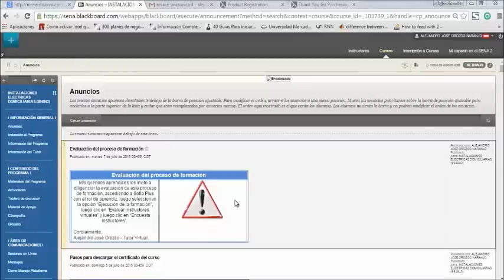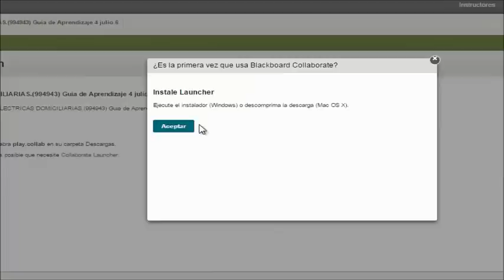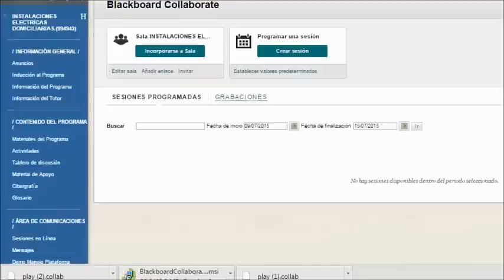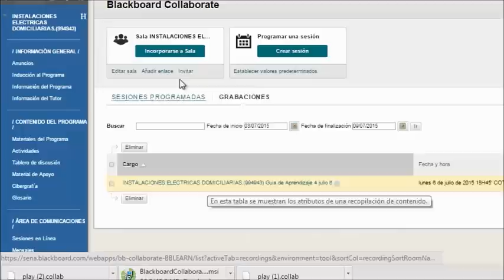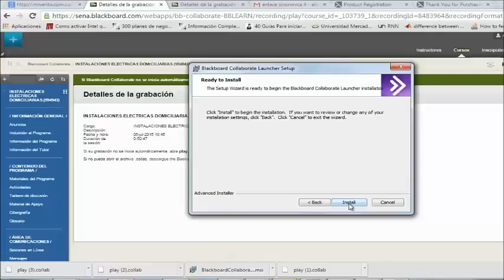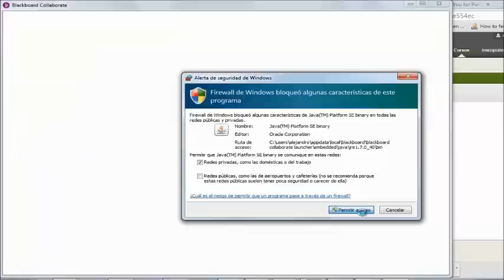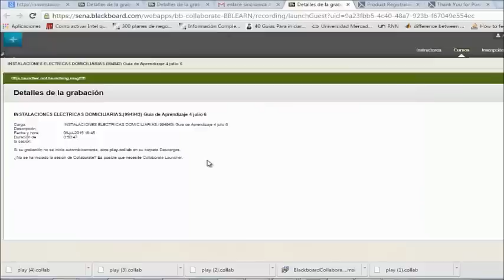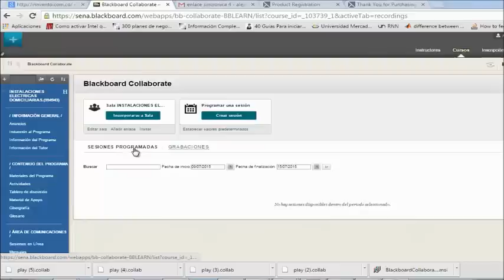Acceso a sesiones sincronicas sesiones en linea sena senavirtual 2015 Bien Explicado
Cómo cancelar la pre-inscripción a un curso virtual (Si el curso no ha empezado) SENA 2020 Territorium

Si quieres cupones por 24 Dólares para tus primeras compras en Aliexpress? Registrate en Aliexpress usando el siguiente enlace e introduce el siguiente código/cupón: IN9FNZ14

Si quieres descuentos en Wish usa el siguiente enlace e introduces el Código/Cupón: MVPLNSZ

Si quieres descuentos de Rappi para los primeros pedidos que hagas, este es el Código/Cupón a utilizar: 77q15250888

Si quieres ganar criptomonedas viendo videos, regístrate en Lbry usando el siguiente enlace